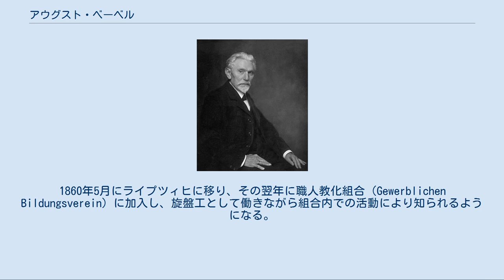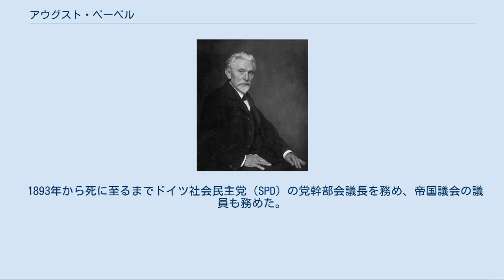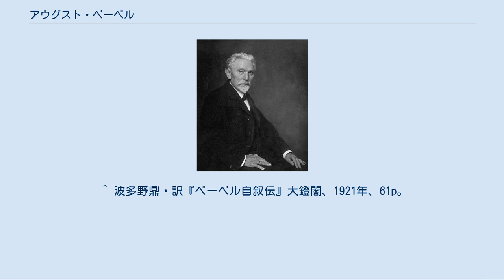アウグスト・ベーベル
アウグスト・ベーベル（1910年） アウグスト・ベーベル（August Bebel, 1840年2月22日 - 1913年8月13日）はドイツの社会主義者。
ドイツ社会民主党（SPD）の創設者の一人。
 ケルン近郊のドイツ（Deutz）で陸軍の下士官の息子として生まれる。
6歳の時に父を、13歳の時に母を失い、伯母の家に引き取られ、1853年から旋盤工となる修行のため徒弟奉公に入る。
1858年にシュパイアーに職場を見つけ、さらにフライブルクに移り、そこでカトリック職人組合（Katholische Gesellenverein）に加入。
1860年までザルツブルクで過ごし、3月に母の故郷（Wetzlar）に戻る。
1860年5月にライプツィヒに移り、その翌年に職人教化組合（Gewerblichen Bildungsverein）に加入し、旋盤工として働きながら組合内での活動により知られるようになる。
 1863年6月にフランクフルトで開催された労働組合会議にライプツィヒ労働者教育協会の代表として出席する。
使用者と非使用者との協調が可能であると信じていた当時のベーベルは、労働者は政治上独立の態度をとるべきであると主張するフェルディナント・ラッサールに反対していた。
ラッサール死後の1864年10月にライプツィヒで開かれた第2回労働組合会議でベーベルは議長となり、労働組合会議の常任委員に選出された。
1865年ライプツィヒで行われた多くのストライキで調停を試みるが、この際、有名な自由主義者たちが日頃の言動を裏切り労働者の要求に反対を示していることを発見した。
1865年9月シュツットガルトでの第3回労働組合会議の決議ではベーベルの所属する労働者教化組合とラッサール派の全ドイツ労働者同盟は実際の政策上の諸問題について同一の立場であることが確認され、1866年までに両組合員は普通選挙権の獲得のために協力すべきことが確定された。
 1865年7月にヴィルヘルム・リープクネヒトがプロイセンから追放されライプツィヒに来たことがきっかけで互いに親友となり、リープクネヒトに感化されてベーベルはマルクス主義者となり、翌年には設立されたばかりの第一インターナショナルに加入する。
 やがてリープクネヒトと共に1866年にザクセン人民党を創設し、翌年には北ドイツ連邦議会議員選挙に出馬し当選、1868年にアイゼナハでドイツ社会民主党を創立、1871年からはドイツ帝国の国会議員となった。
1870年、普仏戦争の最中に軍事公債の発行に反対したため、大逆罪・不敬罪によりリープクネヒトとともに逮捕、禁固刑に処される。
 1875年、全ドイツ労働者協会（ADAV、ラサール派)と社会民主労働者党（SDAP、アイゼナハ派）がゴータ大会で合同し、ドイツ社会主義労働者党（SAPD）が成立した。
1890年、ハレの党大会でドイツ社会民主党に改名。
1891年、フリードリヒ・エンゲルス、カール・カウツキーらとともにエルフルト綱領の確立に尽力。
1890年代末、党内で修正主義論争が起こるが、1903年のドレスデン党大会で、ベーベル、カール・カウツキーらのいわゆるマルクス主義中間派が主導権を確立。
 1893年から死に至るまでドイツ社会民主党（SPD）の党幹部会議長を務め、帝国議会の議員も務めた。
また、第二インターナショナルにおいても指導的役割を果たした。
 1913年8月13日、スイスの保養地で滞在中に死去。
チューリッヒで埋葬された。
 ^ 波多野鼎・訳『ベーベル自叙伝』大鐙閣、1921年、3p。
 ^ 波多野鼎・訳『ベーベル自叙伝』大鐙閣、1921年、18p。
 ^ 波多野鼎・訳『ベーベル自叙伝』大鐙閣、1921年、40p。
 ^ 波多野鼎・訳『ベーベル自叙伝』大鐙閣、1921年、55p。
 ^ 波多野鼎・訳『ベーベル自叙伝』大鐙閣、1921年、61p。